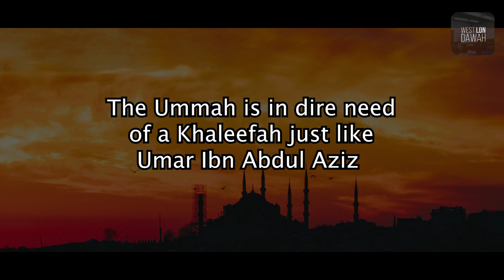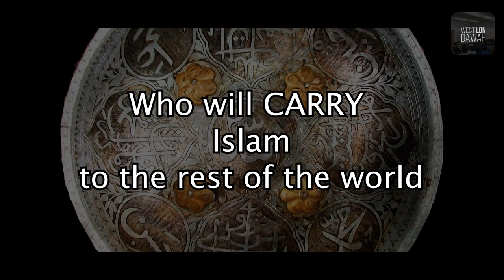Just Leader | Just System | Lessons from Umar Ibn Abdul Aziz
100 Years on since the destruction of the Khilafah system, we see injustice, tyranny and oppression from the rulers in the Muslim world today.
What lessons can be drawn from the life of Khaleefah Umar Ibn Abdul Aziz, the society he built and ideas that moulded his extraordinary personality?